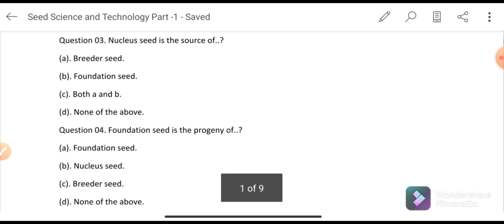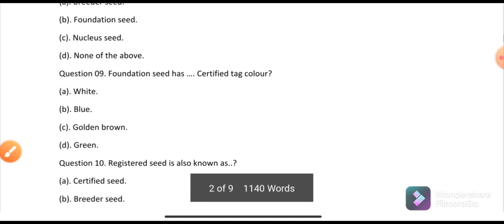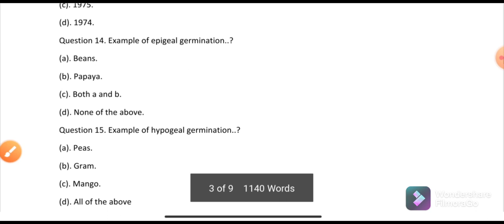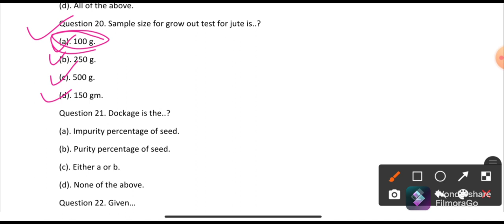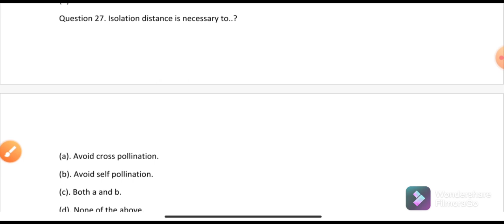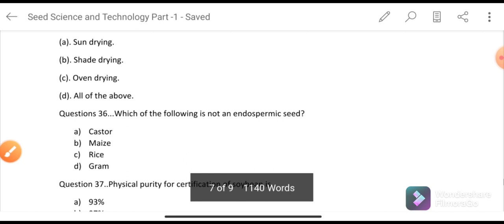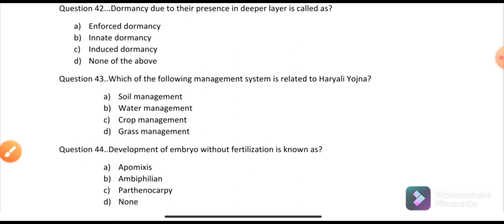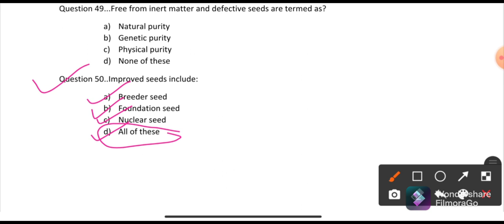Seed Science and Technology Part -1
I hope all Students who are sitting in B.Sc. (Ag.) 4th semester exam will be gain from this lecture.